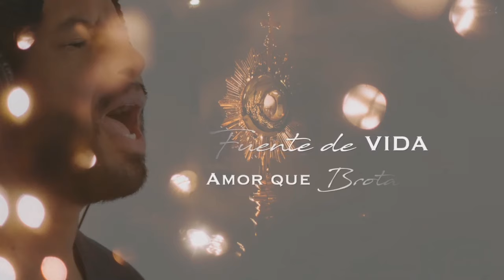SANTA EUCARISTIA l 03/02/24 PBRO: Didimo Bonilla